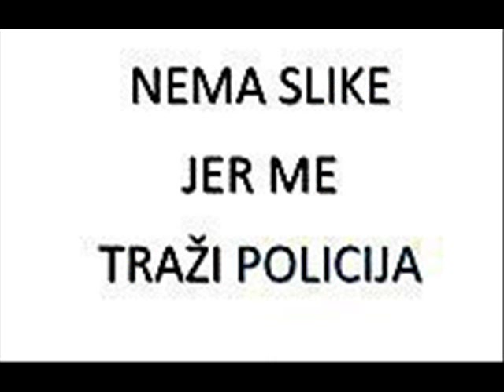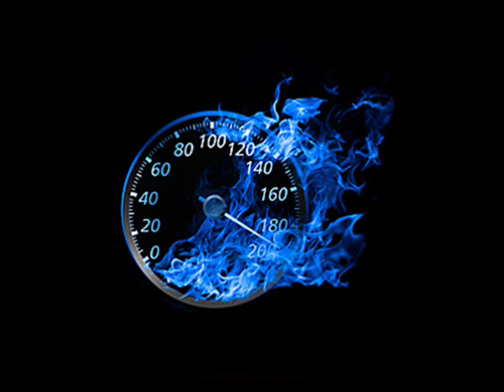suze za brata, pocivaj u miru;i volimo te DZEVADE